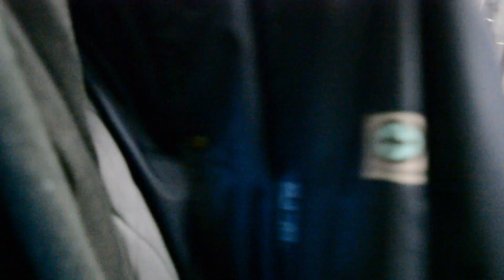💰 EDELMARKEN im SECONDHAND Shop!!! - Hugo Boss,.. Flohmarkthustle Ericgmei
Jo meine Freunde!!!

Heute war ich im Secondhand Shop und habe einige Edelmarken gekauft. Ich persönlich bin oft auf Flohmärkte und Secondhand Shop und zeige euch wie man dort Geld verdient mit Vintage Kleidung!!
Das man am Flohmarkt Geld verdient ist wirklich nicht schwer wenn euch das Thema interessiert dann seit ich hier auf meinen Kanal genau richtig!!

MEGAFUND!!! auf dem FLOHMARKT!! - Live Flohmarkt Einkauf!!!

Top 5 der Besten Flohmarkteinkäufe 2019!! ÜBER 300€ Gewinn mit 1 Artikel!

Aus 1€ in 1 Jahr 10.000€ GEWINN MACHEN! SCHRITT FÜR SCHRITT- Ericgmei

Über ein Abo, Like und Kommentar würde ich mich sehr freuen!!!